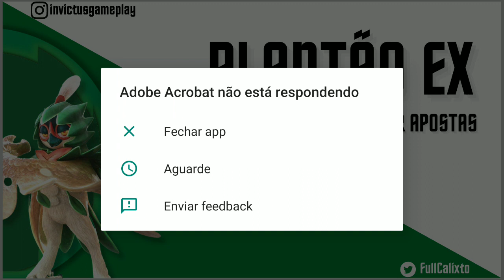GALAR TRIO A CAMINHO? MINHAS APOSTAS DE GALAR PRO SEGUNDO ANIVERSÁRIO DE POKÉMON MASTERS EX